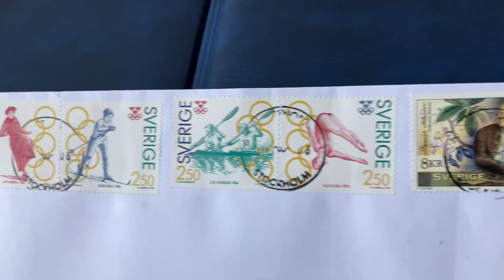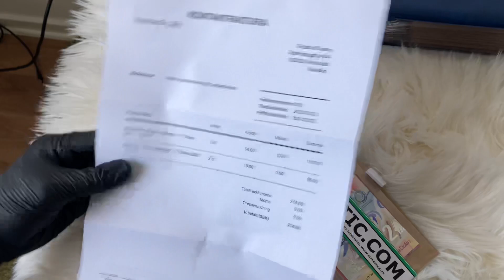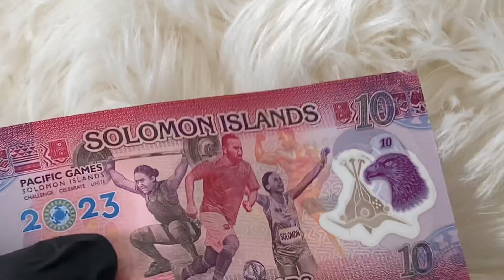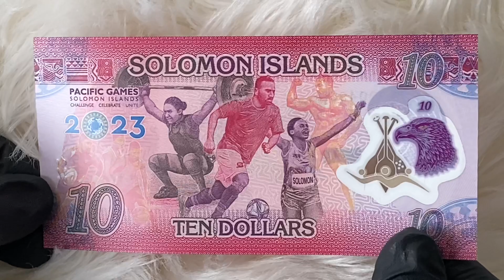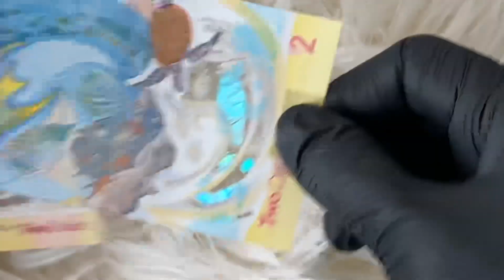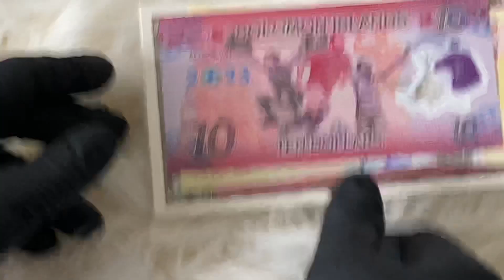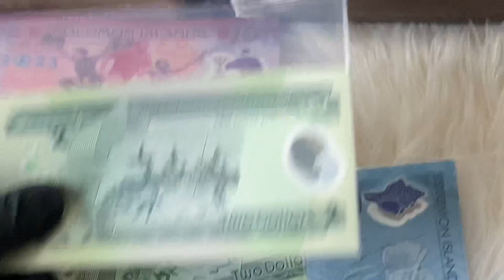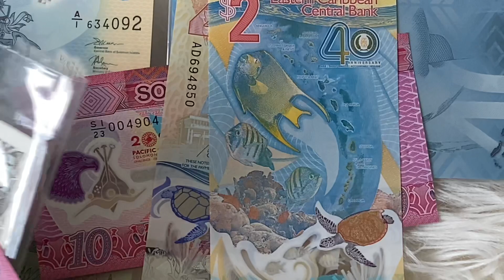№63 📩 Polymer Banknotes • Solomon Islands & Eastern Caribbean 🇸🇧🇻🇬🇼🇸🇸🇪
🇸🇪 Doc Lounge Varberg 🇸🇪

Ruslan Tasuev tar plats på scen!!

Än en gång har vi fått till en suverän koppling mellan musik och film här på Doc Lounge Varberg. Kalla Kriget och "The man who saved the world" för oss till ukrainska toner, och sedan ett tag tillbaka finns i Varberg - Sveriges kurort en av Tjetjeniens största rockmusiker, Ruslan Tasuev. Vi hälsar honom varmt välkommen till oss med sina egna texter - kompad av varbergsungdomarna Sebastian Almén och Stina Svenson.

Ruslan Tasuev är omskriven bl a i tidningen "The Rolling Stone".

Denna kväll går i Varberg Calling for Peaces tecken!